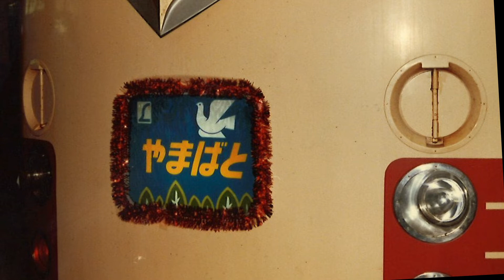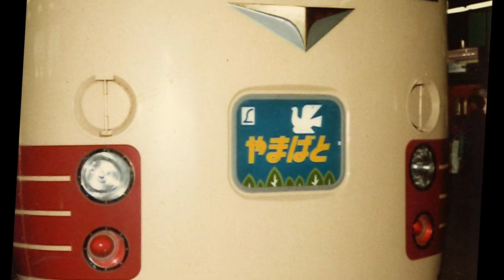やまばと L特急 さようならやまばと 最終列車 鉄道管理局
■動画内容■
最終のさようならやまびこの記録です。在りし日のやまびこ号をまとめました。上野駅での最後のシーンは、とても印象的な場面でした。

■お知らせ■
鉄道写真の募集
詳細はこちら↓

チャンネル管理者　カシン
鉄道愛好家歴45年

10歳ごろから18歳ごろまでの間、国鉄車両を中心に日本全国を旅しながら、鉄道写真を撮りまくってきました。ほかにも硬券の入場券や最終切符・記念入場券など思い出になる品々を収集してました。その後は、社会人となりながらも鉄道には興味を持ち続けてきました。そしてこの度、押し入れにしまっておきました鉄道写真を、動画に思い出を残そうと思いYouTubeチャンネルを開始した次第でございます。
鉄道も進化をしていく中にあって、やはり国鉄時代の車両たちは魅力と存在感がありました。そうした貴重な写真を皆さんとも共有できればと思います。